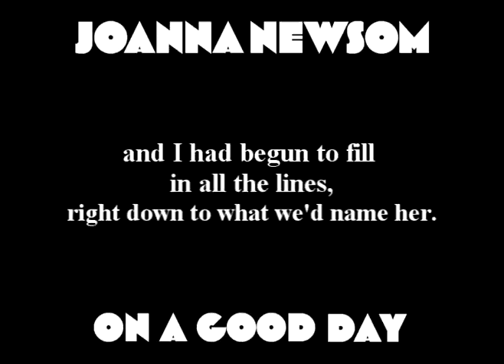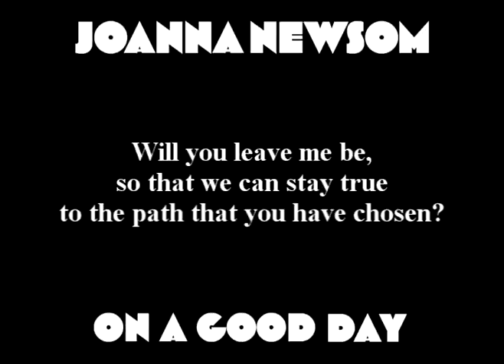Joanna Newsom - On a Good Day (with lyrics)